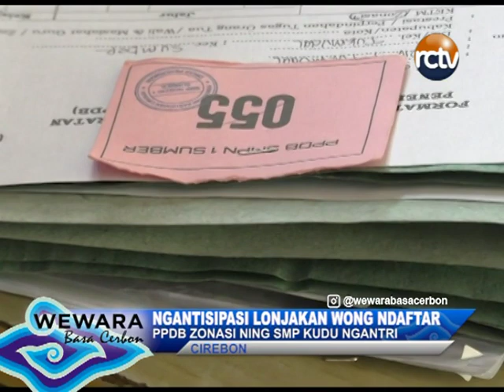CERBON NGANTISIPASI LONJAKAN WONG NDAFTAR